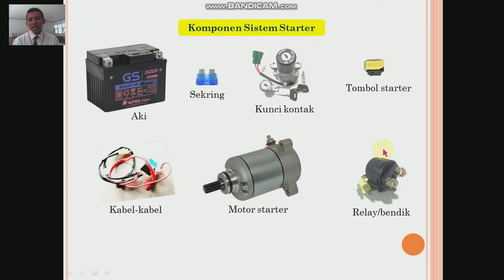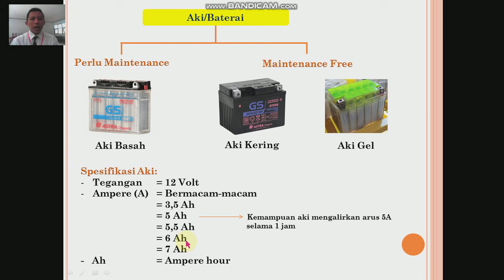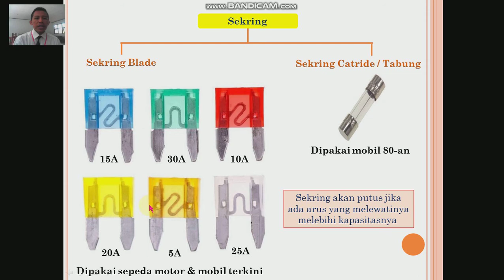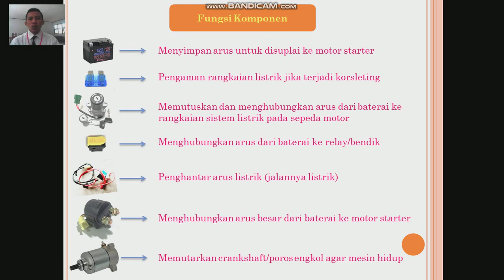Komponen Sistem Starter dan Fungsinya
Di video ini dijelaskan secara terperinci fungsi masing-masing komponen sistem starter pada sepeda motor